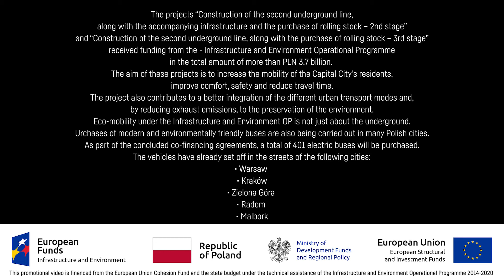I&E about the past – EPISODE 1 - ELEPHANT IN THE METRO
Join us to discover mysteries of the past. See what finds have been discovered during the implementation of projects co-financed by European Funds from the Infrastructure and Environment Operational Programme.